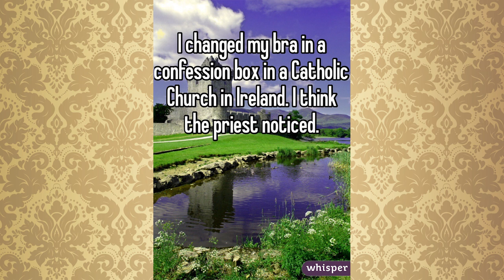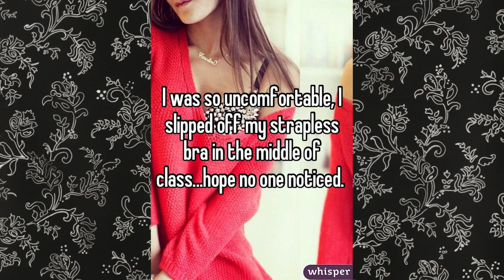14 Absurd Bra Confessions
“When my bra and panties match, I really feel like I have my life together.”

MUSIC
Late Night Liaison

STILLS
Yellow and red bra
jacek_kadaj / Getty Images

Beautiful woman in lingerie
g-stockstudio / Getty Images

Patterned wallpaper
Brand X Pictures / Getty Images

Seamless Damask Wallpaper
Gregor Buir / Getty Images

Floral Grunge Texture
Ryan Martinson / Getty Images

Seamless floral background
Oleksiy Fedorov / Getty Images

Classic gothic floral wallpaper background pattern in white and beige
Ingram Publishing / Getty Images

Ornament
Zoonar RF / Getty Images

Seamless Pattern
yewkeo / Getty Images

Vintage seamless pattern
hoverfly / Getty Images

Damask seamless pattern
hoverfly / Getty Images

Red retro interior
luckyraccoon / Getty Images

Vintage background design
piolka / Getty Images

Vintage Seamless Pattern
hoverfly / Getty Images

Vintage seamless pattern background
hellena13 / Getty Images

Floral vintage wallpaper
evdakovka / Getty Images

Elegant seamless floral pattern
amiloslava / Getty Images

Seamless pattern
olgaaltunina / Getty Images

Floral seamless pattern
hoverfly / Getty Images

Ornate floral arabesque decorative pattern
seamartini / Getty Images

Floral Background
Ryan McVay / Getty Images

BASED ON THIS BUZZFEED POST:
19 Absurd Bra Confessions That Will Surprise You